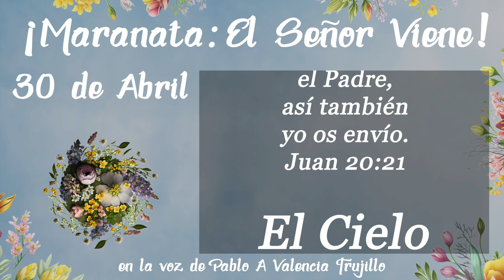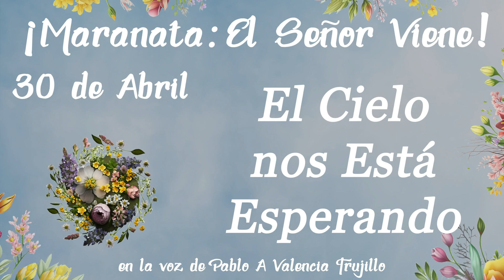¡Maranata: El Señor Viene! Abril. Día 30 - El Cielo nos Está Esperando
Abril - Anunciad su Venida
Día 30 - El Cielo nos Está Esperando

Créditos:
Background photo by Yang Shuo on Unsplash
Thumbnail photo by Hide Obara on Unsplash